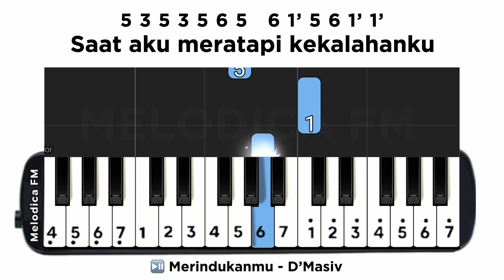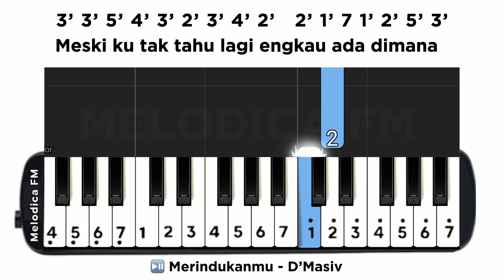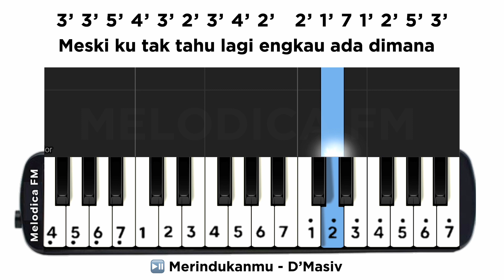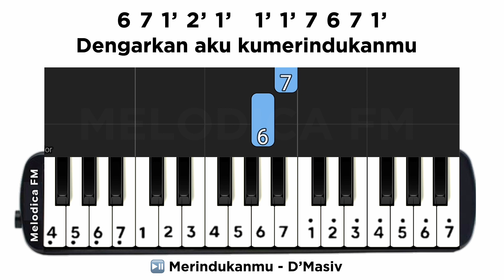Not Pianika Merindukanmu | Easy Pianika Tutorial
Notasi Angka Pianika Merindukanmu - D’Masiv ➖➖➖➖➖➖➖➖➖➖➖➖➖➖➖➖➖➖➖➖➖

Requested  by @jaminginrevan2076

🏷️: pianika, not pianika, not pianika merindukanmu, pianika dmasiv, melodica fm merindukanmu,